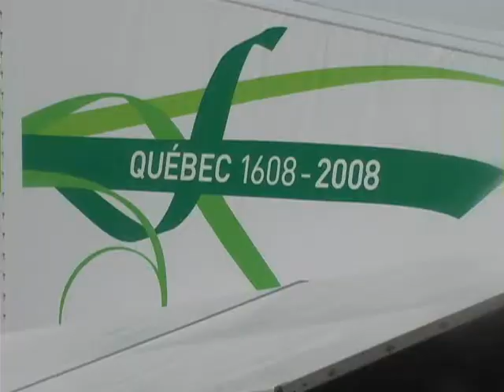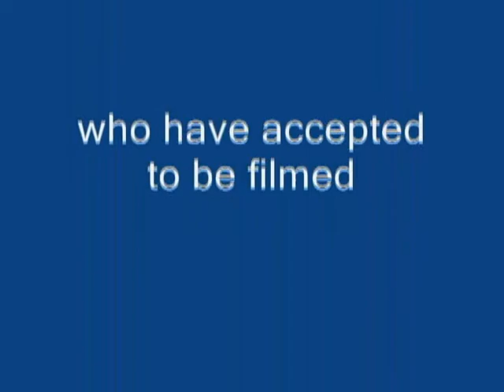The Lois McClure Shared Heritage Tour to Canada Part III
The expedition continue from Trois-Rivières to Québec City, where the boat receaved more than 2 000 visitors each day. On her way back throught the Chambly Canal, the barge is towed by an horse.